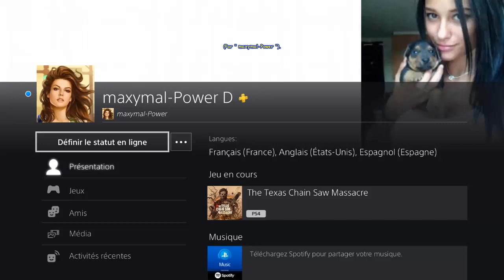The Texas Chain Saw Massacre - JULIE - DUO avec murphy974 - Station-service Jour - Sortie Route Sud.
[# 237] The Texas Chain Saw Massacre (PS4 - Version 1.06) - JULIE - DUO avec " murphy974 (ANA) " - Station-service Jour - Sortie Route Sud.
* Carte " Station-service Jour " --- Evasion " Sortie Route Sud ".